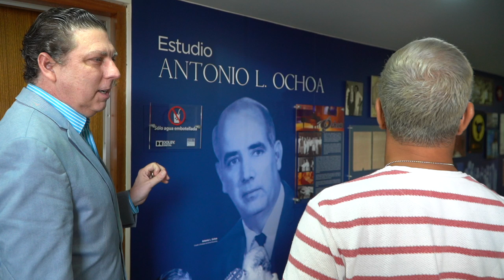Norberto responde lo que NADIE le ha preguntado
Norberto Vélez del grupo NG2 tiene una conversación muy diferente con Francisco. Habla de sus comienzos en la música, las dificultades luego de María, momentos difíciles en su carrera y crecimiento profesional y más. Te enterarás de datos que Norberto nunca había compartido antes. BUENASSSS.